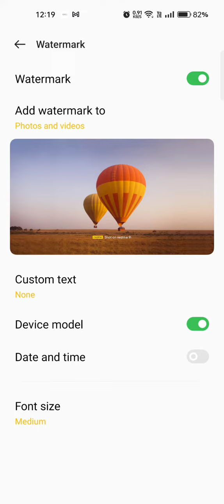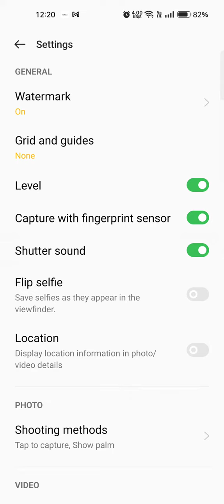Camera Setting In Oppo A1 Pro, Camera Setup In Oppo A1 Pro, How To Camera Setting In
Camera Setting In Oppo A1 Pro, Camera Setup In Oppo A1 Pro, How To Camera Setting In Oppo A1 Pro,

Camera_Setting Oppo A1 Pro